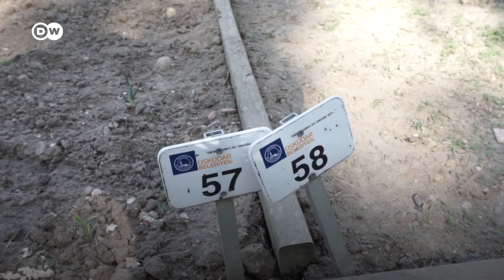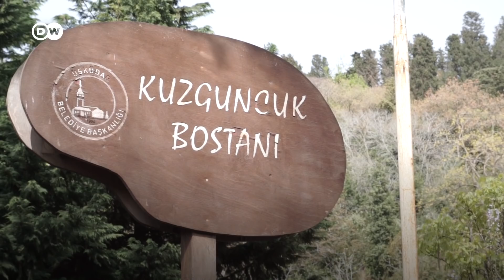Bostanlar İstanbul'u doyurabilir mi? - DW Türkçe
İstanbullular artan gıda fiyatlarına karşı alternatif yollar peşinde. Ucuz ve sağlıklı gıdaya erişimde bir seçenek olarak öne çıkan bostanlar gönüllülerin desteğiyle ayakta duruyor. Oysa bostanları teşvik eden politikalar kentin gıda sorununu hafifletebilir.